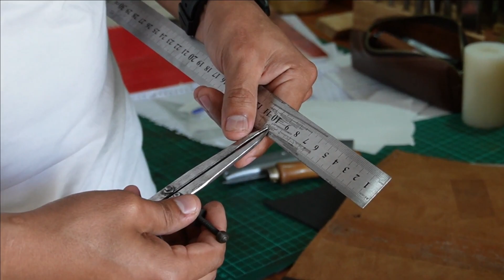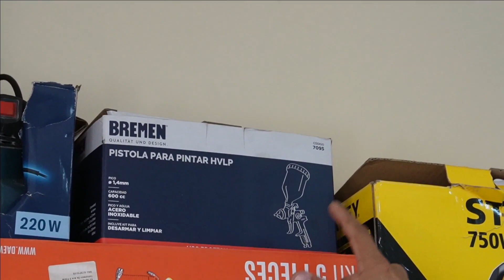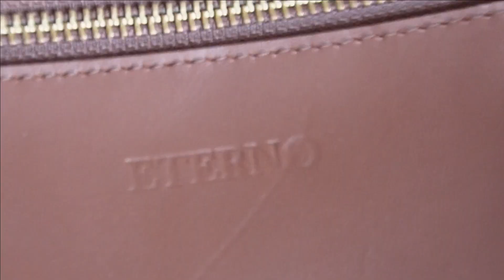ASI ES UN TALLER DE MARROQUINERIA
Te gustaría ayudar al canal? 🥺

Espero que te guste! Que te sirva y lo puedas aplicar!